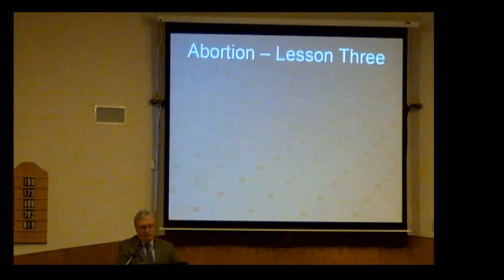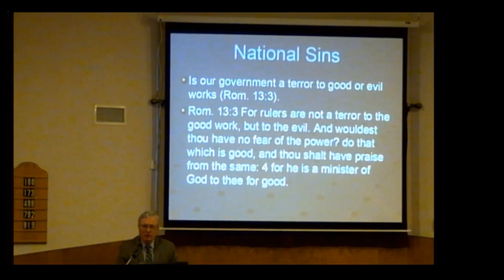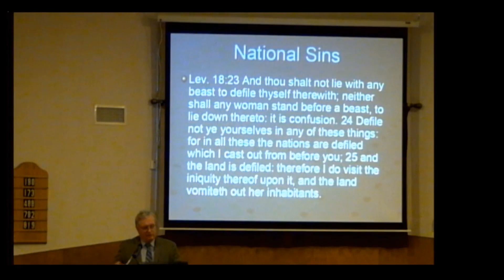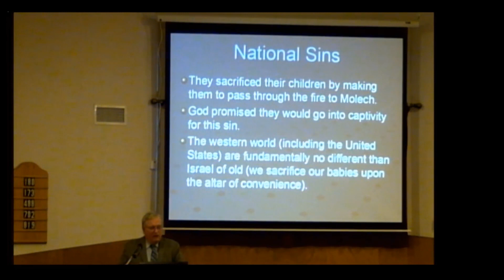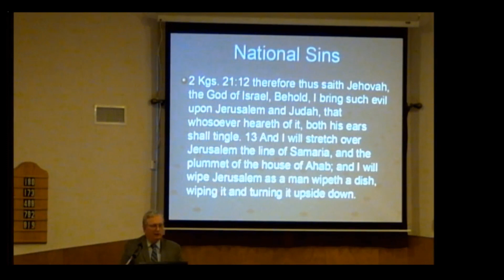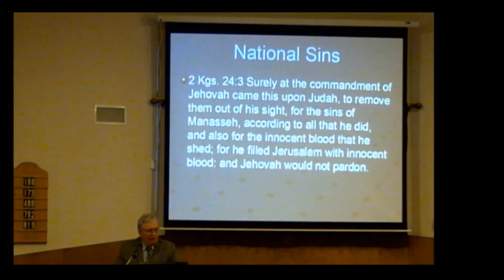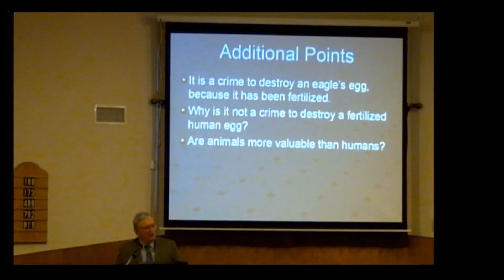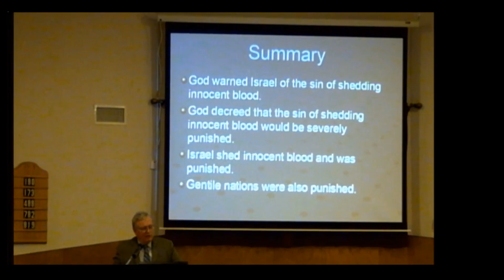Abortion Part 3 2017 11 19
Part 3 of 4 on abortion